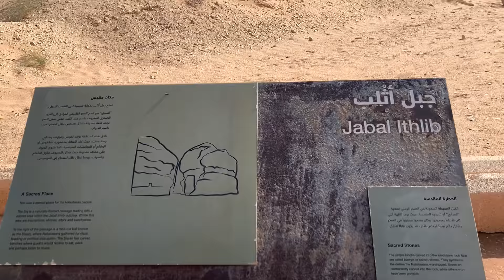Islamic archaeological site#Cities of Saleh#alula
Madain Saleh is Saudi Arabia's pre-eminent pre-Islamic archaeological site dating to the Nabataean kingdom in the first century. The Thamuds' presence is dated to at least 715BC. Madain Saleh literally means “Cities of Saleh” after the pre-Islamic Prophet Saleh.